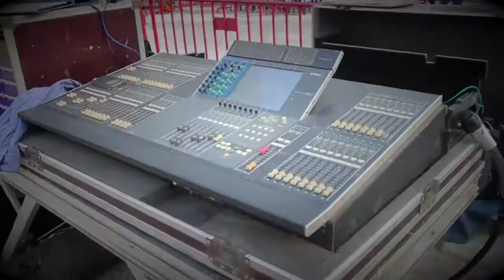Installation de la scène FESTA2H a Daouta Seck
Revivez le show à la onzième édition du Festa2H
Conscience Hip Hop Show
Vendredi 27 mai à Douta Seck